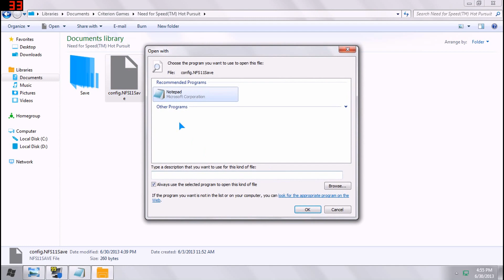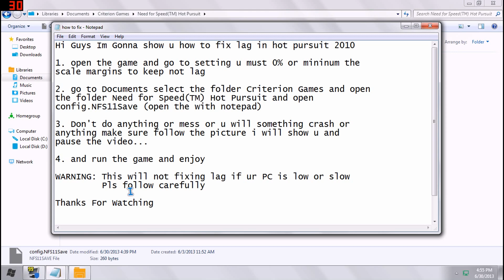Need For Speed Hot Pursuit (2010) how to fix lag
WARNING: This video is it depends in your PC or sometimes will not work
i aslo lower the resolution that u can have more fraps